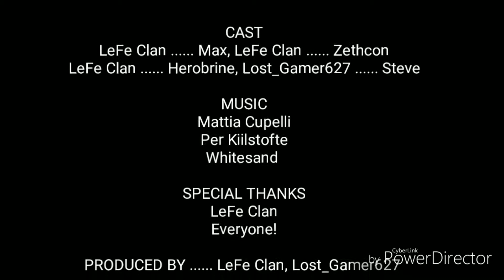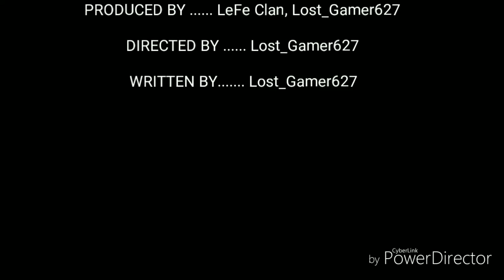Minecraft: Lost Survivor [Episode 19]- "Shadow of Brine"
Episode Description:

        Eternal darkness has plagued the Overworld as not many settlers are left. Meanwhile, Steve and Jacky Joe run into some problems back in the nether.

*Sorry it wasn't uploaded yesterday. I honestly forgot about it.